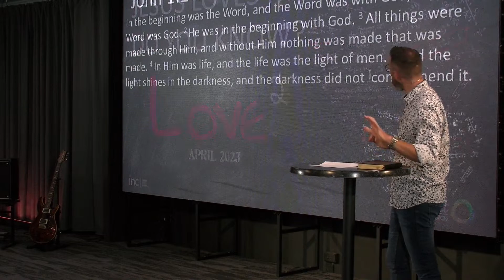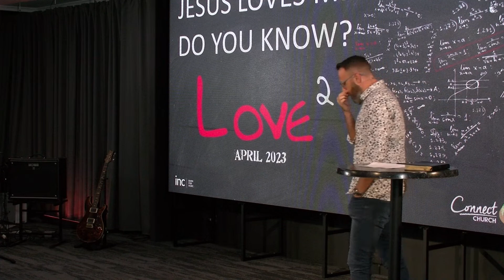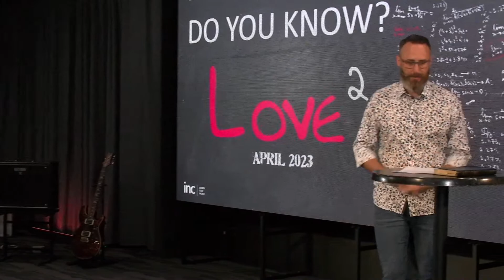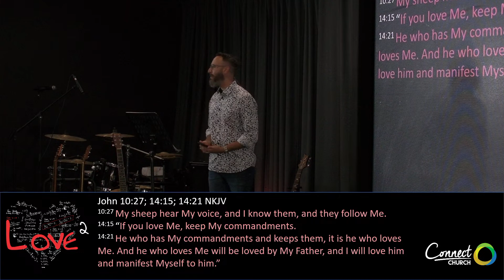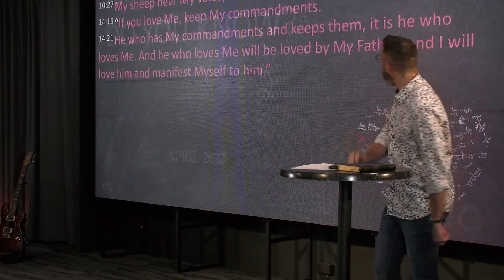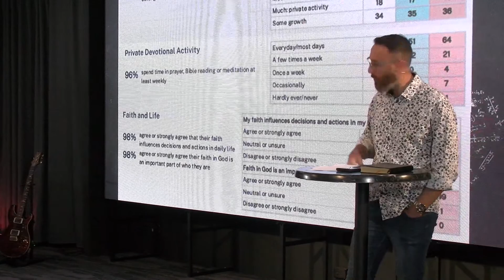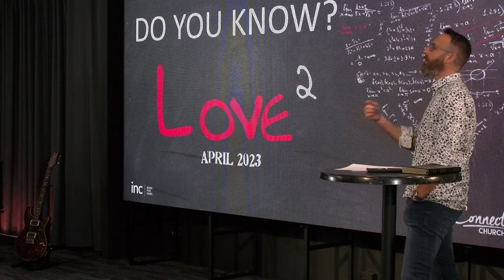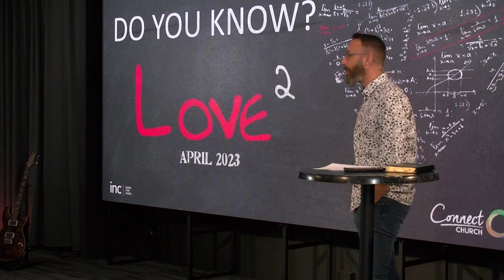Jesus Loves Me Do You Know | Ps Will Smith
Welcome to Connect Church's online service!

We are a church devoted to living out four main principles. Love Christ, Experience community, Get equipped and live out our God designed influence. We hope you enjoy today's worship service.